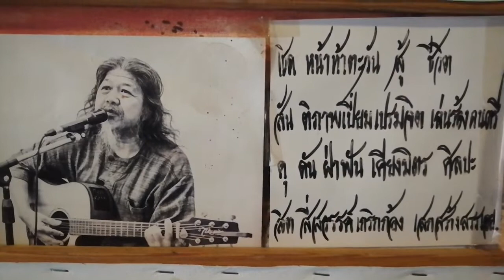70ปี​ ดนตรี​ กวี​ วาด​บูชา​ อาจารย์​เชิด​สัน​ดุ​ษิต​